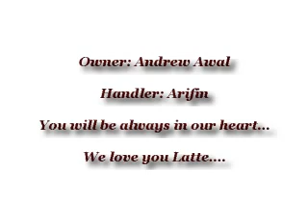A Tribute To Latte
R.I.P. our best friend.